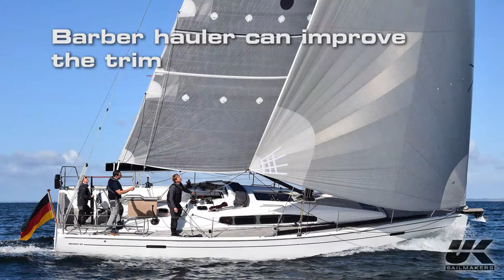Setting up and Flying a Code Zero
Using a Cruising Code Zero.